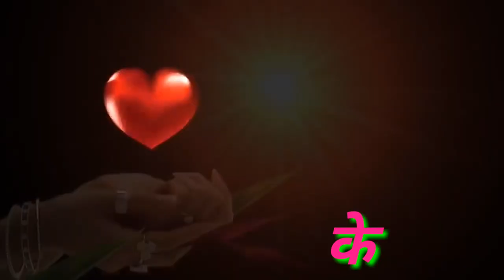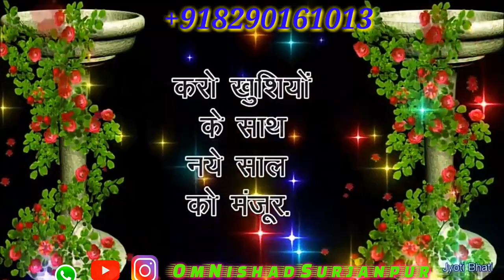बहुत ही शानदार 2019 का सुपरहिट स्टेटस व्हाट्सएप वीडियो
2019 Happy New Year new status song